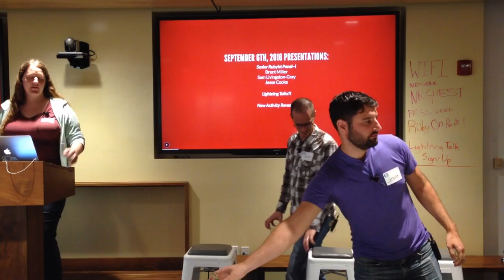Senior Rubyist Panel - Brent Miller, Sam Livingston-Gray, Jesse Cooke